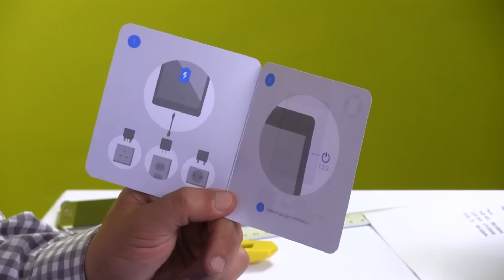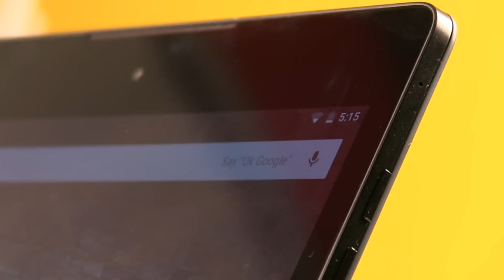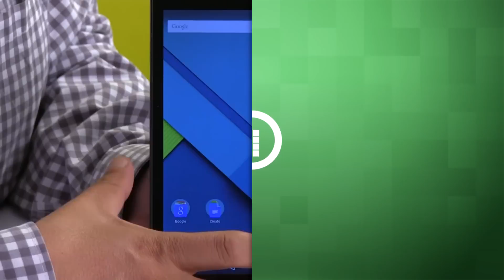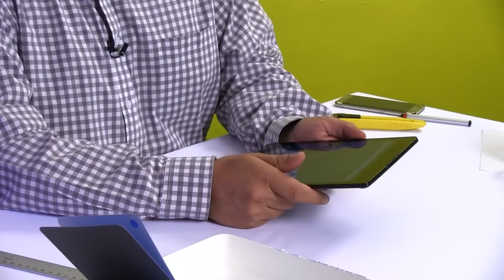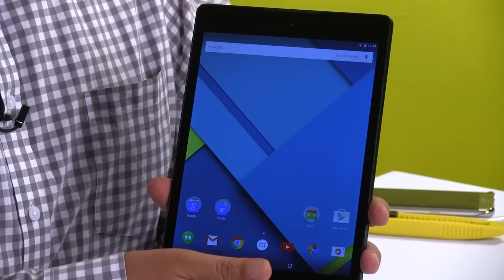Nexus 9 - Unboxing en Español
A todos los asistentes al Google I/O 2015, en donde estuvimos presentes, les regalaron la tableta Nexus 9, desarrollada en colaboración entre Google y Nexus y, obviamente, llegó al Matukplex para ser sometida a su riguroso unboxing.

Esta tableta cuenta con Android 5.0 Lollipop, pantalla de 8.9 pulgadas, batería de 6,700 mAh y cámaras de 8 MP con flash en el caso de la posterior y de 1.6 MP en el caso de la cámara frontal. El procesador es un nVidia Tegra K1 de 64 bits y 2.3 GHz

La Nexus 9 está disponible en dos versiones distintas, una de 16 GB WiFi con precio de 400 dólares, y una de 32 GB de capacidad, la cual ya es compatible con chips LTE para tener Internet sin necesidad de conectarse al WiFi.

Acompáñanos a ver su unboxing y las primeras impresiones que nos dejó este dispositivo.